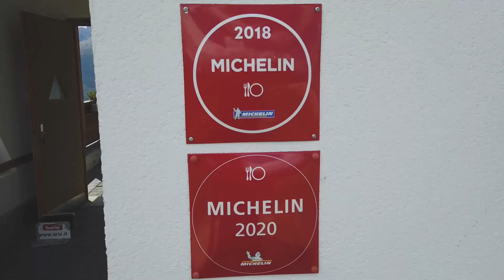Corvara in Badia, un paese con vista sulle Dolomiti [PRIMA PARTE]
Il racconto dei nostri quattro giorni nella fantastica Alta Badia.⠀
In questa prima parte vi faremo vedere il primo giorno nell'Hotel che ci ha ospitato, Hotel Col Alto, e metà camminata fatta il secondo giorno nell'altopiano Pralongià.⠀

Link della nostra borraccia